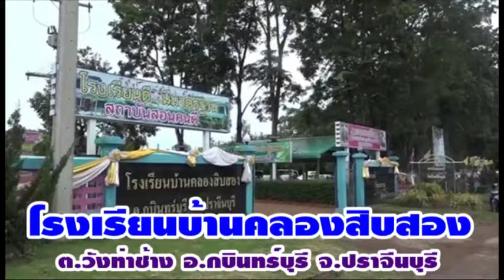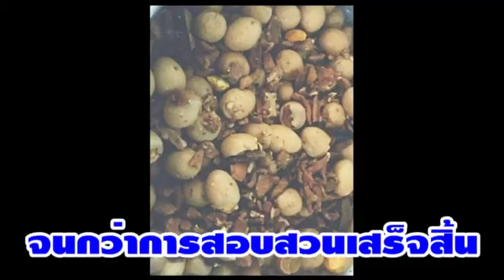“ไข่พะโล้บูด” พิษอาหารกลางวันเด็ก... เด้ง ผอ.เข้ากรุ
2019/08/06 “ไข่พะโล้บูด” พิษอาหารกลางวันเด็ก... เด้ง ผอ.เข้ากรุ

โลกโซเชียลเผยแพร่ เด็กนักเรียนกินไข่พะโล้บูด ทำให้มีเด็กนักเรียน 3-4 รายท้องเสีย ในโครงการอาหารกลางวันเด็ก ของโรงเรียนบ้านคลองสิบสอง จนมีชาวบ้านและนักเรียนถือป้ายขับไล่ผู้อำนวยการโรงเรียน ด้าน ผอ.เผยมีการจัดฉากกลั่นแกล้ง นายอำเภอกบินทร์บุรี, สำนักงานเขตพื้นที่การศึกษาประถมศึกษา ปราจีนบุรี เขต 2 พิจารณา สั่งย้าย ผอ.เข้ากรุ เพื่อสืบสวนสอบสวน ให้ความเป็นธรรม